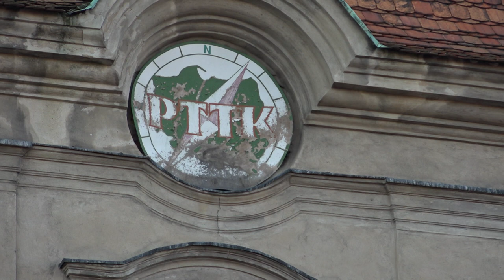E1141 Zagan's Main Historic Landmark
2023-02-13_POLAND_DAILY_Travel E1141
Zagan is a town located in Lower Silesia, in the western part of Poland. It has a rich history and cultural heritage, making it a popular tourist destination. The town is situated in a beautiful natural setting, with the Oder River running nearby and the surrounding hills providing a picturesque backdrop.

One of the most famous attractions in Zagan is the Zagan Castle, which dates back to the 13th century. The castle has a complex history, serving as a fortress, prison, and military training ground. Today, visitors can explore the castle's extensive grounds, including its towers, ramparts, and courtyards. The castle also houses a museum that showcases its history and cultural significance.

Another significant historical site in Zagan is the Stalag Luft III Prisoner of War Camp, which was used during World War II to hold Allied prisoners of war. The camp is now a museum that documents the prisoners' history, living conditions, and daring escape attempts.

Aside from its historical landmarks, Zagan is also known as hosting various events throughout the year, including music festivals, theater performances, and art exhibitions.

In conclusion, Zagan is a beautiful and culturally rich town that offers visitors a unique experience. Its fascinating history and natural beauty make it an ideal destination for anyone interested in exploring the rich cultural heritage of Lower Silesia.

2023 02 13 POLAND DAILY TRAVEL S2 E1141